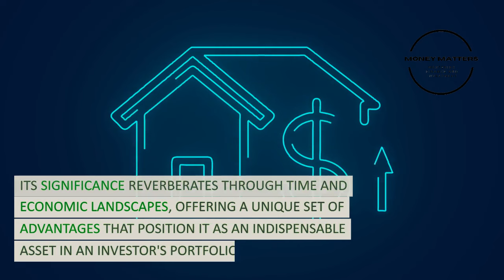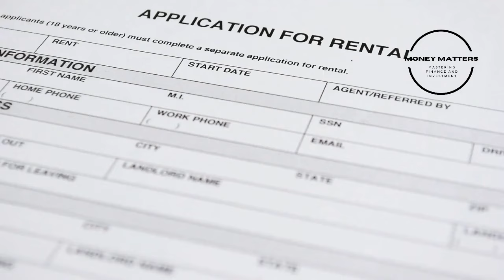Building Wealth through Real Estate: 10 Profitable Real Estate Investing Strategies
Embark on a transformative journey into the world of real estate investing with our comprehensive guide. From residential gems to innovative strategies like crowdfunding, we unravel the secrets to building enduring wealth through property ventures. Join us as we navigate the present state, explore the diverse avenues, and delve into the significance of real estate in securing financial prosperity. Ready to unlock the doors to your property empire? Click now and let's craft a narrative of financial success together!